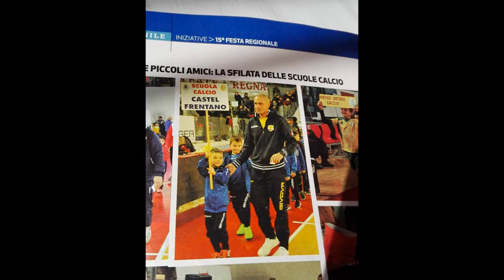VIRTUS CASTEL FRENTANO Categ. PRIMI CALCI " Stag. 2016-2017